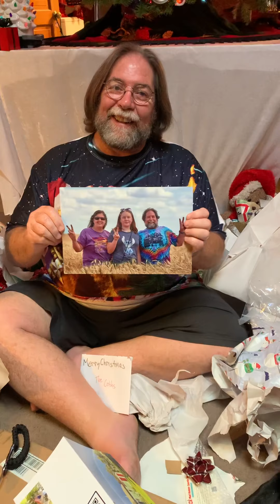December 25, 2020